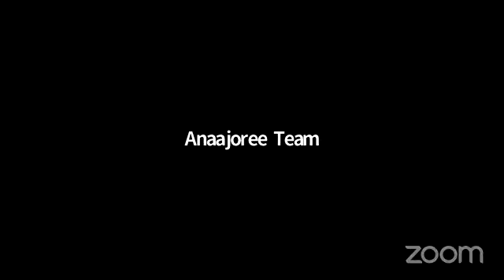Topic Emphasis on Mainstreaming Special Abled children by Mr Krishna kalita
The session will be graced by Mr. Krishna Kalita. Mr. Kalita is a Co-ordinator of Cluster Resource Center, Hajo Education Block.